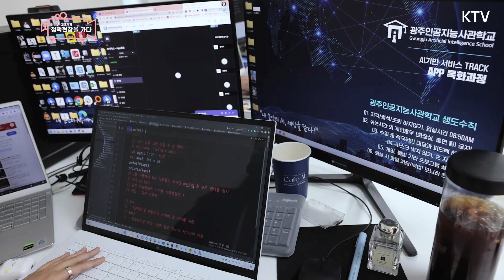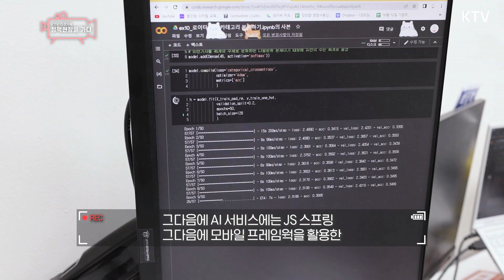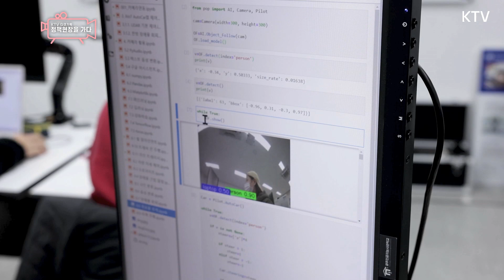[KTV 다큐기획 정책현장을 가다 _12회 하이라이트] AI국가로의 도약, 인공지능으로 통하는 세상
모든 산업이 인공지능과 연결되는 시대.
AI 경쟁력 세계 3위를 목표로 대한민국의 뛰고 있다!
인공지능산업융합사업단을 찾아 국가 인공지능 산업 집적단지 조성상황과
AI창업캠프, 인공지능 사관학교를 통한 인공지능 미래 산업생태계 전략을 취재한다.
더불어 AI국가 경쟁력 제고를 위해 노력하고 있는 한국지능정보사회진흥원의
인공지능 학습용 데이터 구축사업 현장을 담아본다.